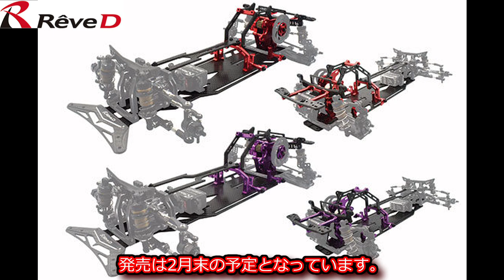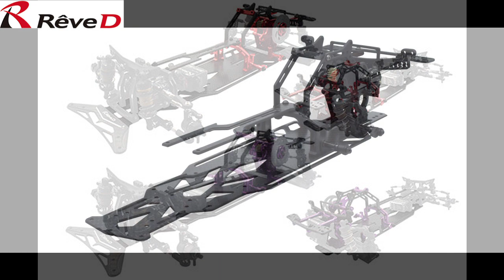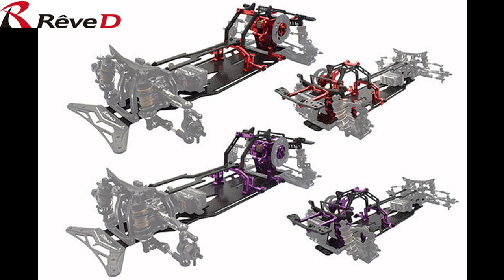RC DRIFT：ReveD MC-1に レッド／パープル 2色のカラーバージョンが新登場！